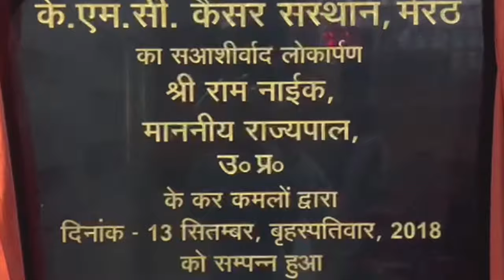क्यूं कहा राजेंद्र अग्रवाल ने , जो आता है वह जाता भी है - First Byt Tv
चौ.चरण सिंह विश्वविद्यालय में प्रबुद्ध वर्ग सम्मेलन
आदित्यनाथ योगी भी हैं और बेहतर राजा भी- अरुण गोविल
पहले अयोध्या जाकर मन दुखी होता था,अब प्रफुल्लित- अरुण
यकीन नहीं था कि हम राम लला व मंदिर देख भी पायेंगे
मेरठ काफी बदल गया है,पहचानना भी हुआ मुश्किल
विकास का सारा दारोमदार योगी को जाता है- गोविल
मेरठ हापुड़ लोकसभा सीट से भाजपा प्रत्याशी अरुण गोविल ने कहा कि अयोध्या में जब भी पहले जाने का मौका मिलता तो मन दुखी हो जाता था। सवाल मन में कौंधता था कि वहां राम लला तो हैं ही नहीं, मंदिर भी नहीं हैं। यकीन नहीं था कि इस जीवन में हम राम लला व उनके मंदिर को देख पायेंगे। 22 जनवरी को लेकिन हमने इन पलों को देखा भी और महसूस भी किया। यह केवल पीएम मोदी व सीएम योगी की जोड़ी के चलते संभव हो पाया। इन्होंने जो बैंच मार्क स्थापित कर दिए हैं, वह सराहनीय है। मैने काफी समय पहले कहा था कि सन्यासी से बेहतर राजा कोई नहीं हो सकता, योगी आदित्यनाथ योगी भी हैं और राजा भी
Arun Govil, BJP candidate from Meerut-Hapur Lok Sabha seat, said that whenever he got a chance to visit Ayodhya earlier, he used to feel sad. The question that flashed in the mind was that there is no Ram Lala there, there is no temple either. Was not sure that in this life we ​​will be able to see Ram Lala and his temple.On January 22, but we both saw and felt these moments. This was possible only because of the pairing of PM Modi and CM Yogi. The benchmark he has set is commendable. I had said a long time ago that no one can be a better king than a Sanyasi, Yogi Adityanath is both a Yogi and a king.